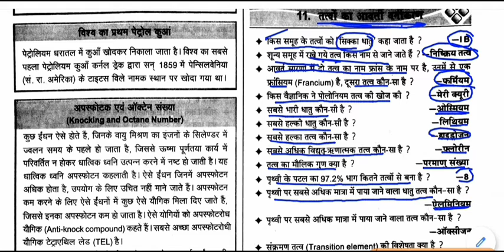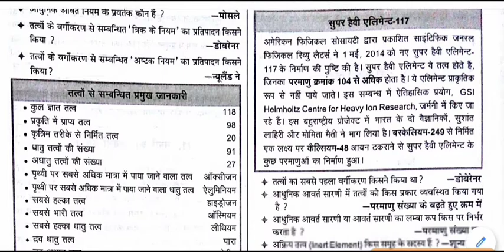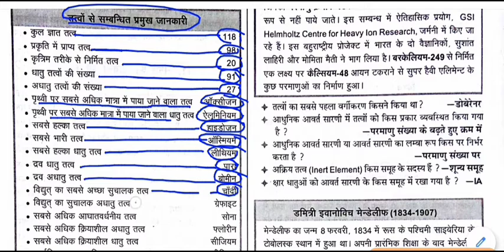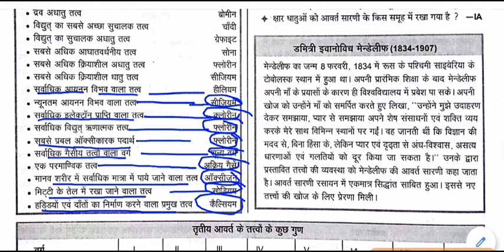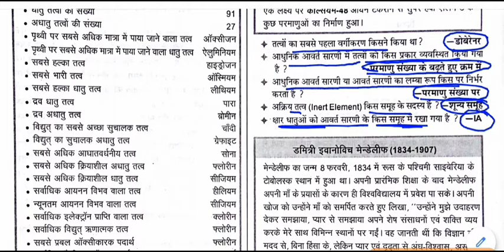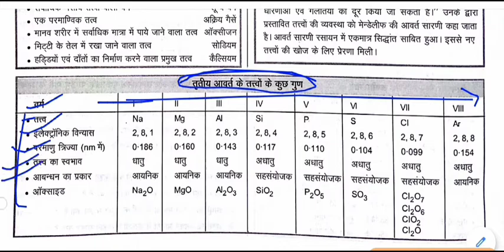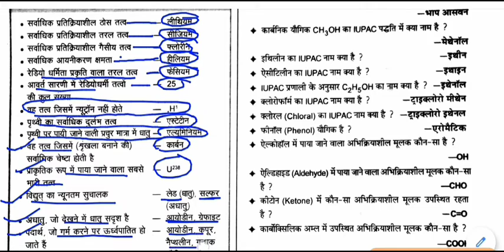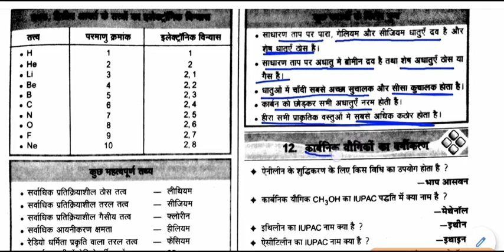Chemistry gk - तत्वों का आवर्ती वर्गीकरण